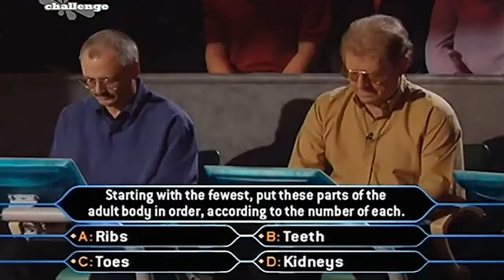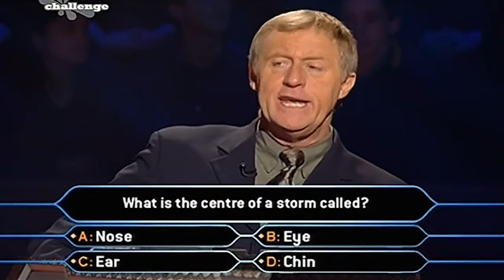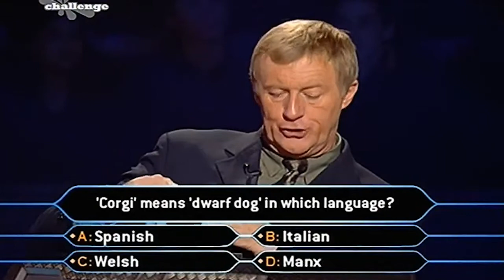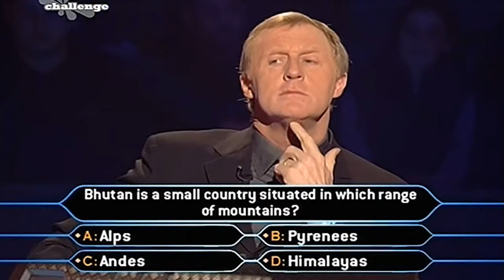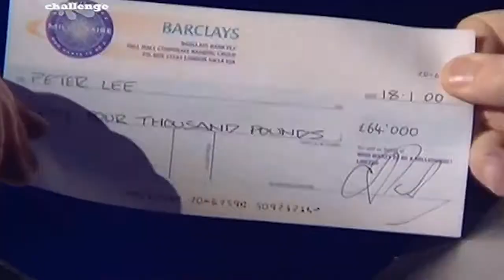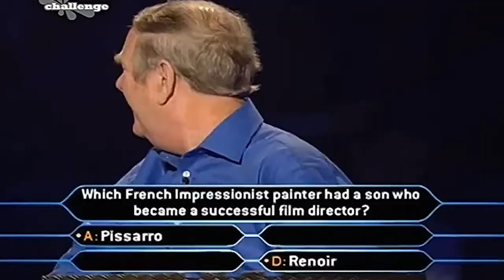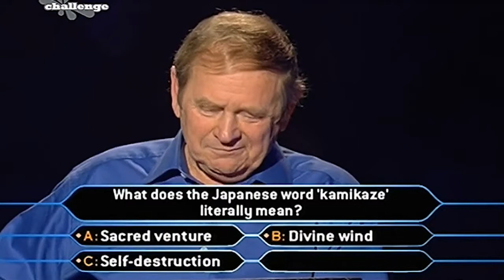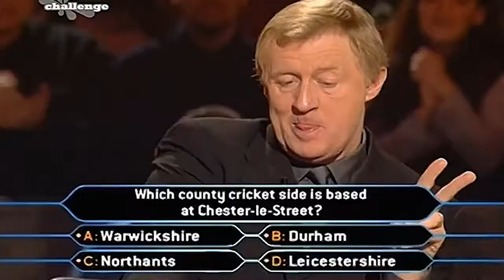Who Wants To Be a Millionaire (January 17-18, 2000) Peter Lee's Full Run без черных полос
Using Adobe Premiere Pro, I removed all the black bars. You can now watch this 2001 video in 16-by-9 format. Now you won't be annoyed by black bars when you expand your video to full screen. Enjoy watching it!